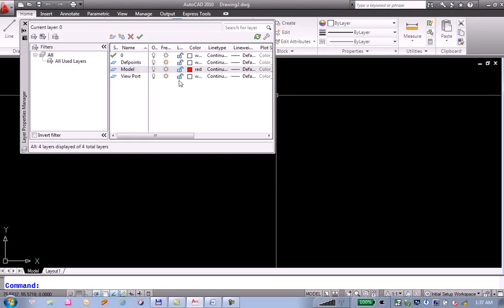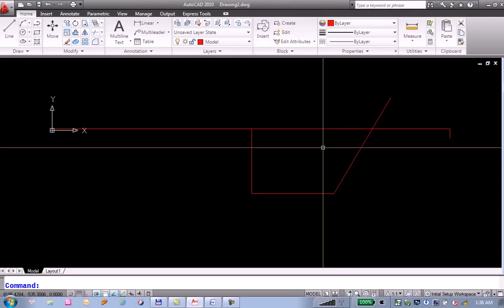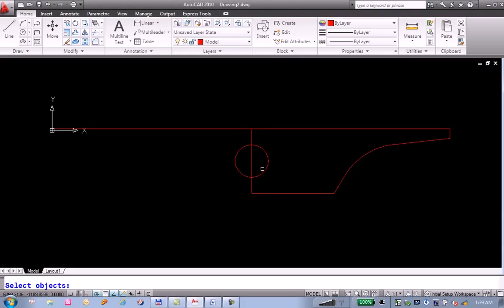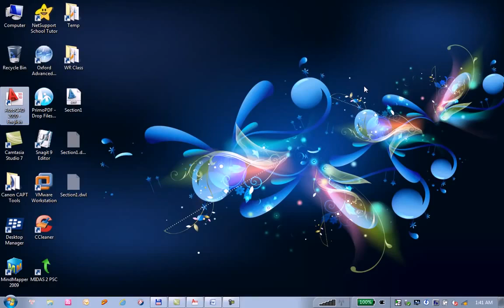(midas Civil Tutorial) 02 Tao hinh hoc cua mat cat tren AutoCAD.mp4